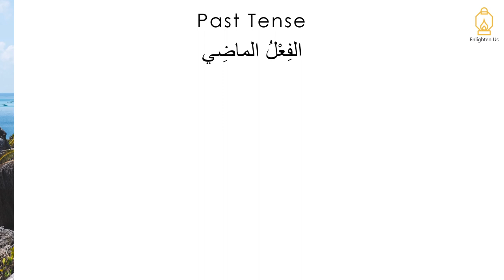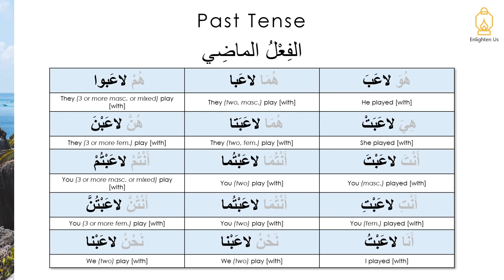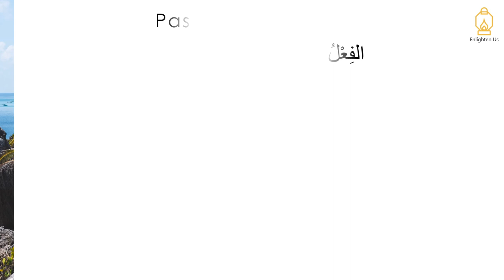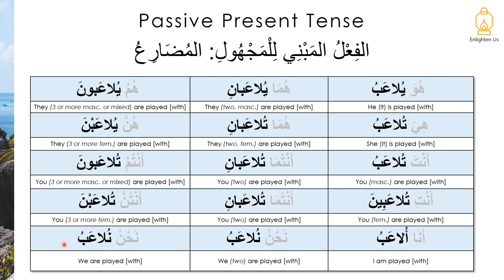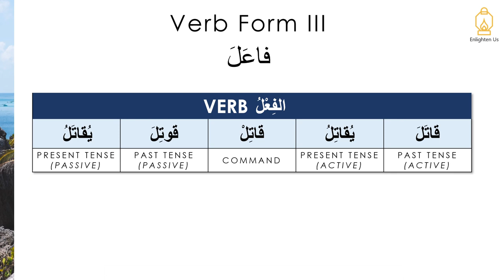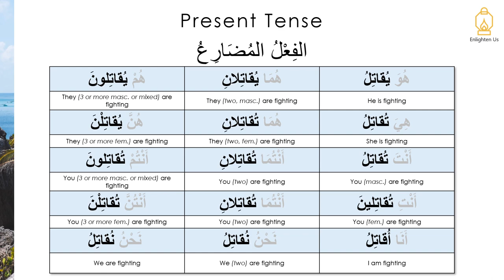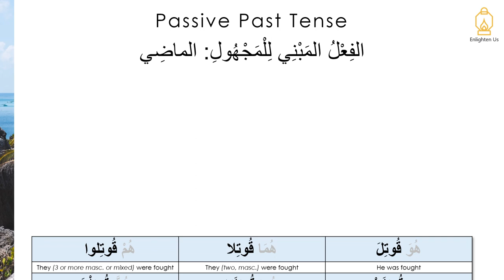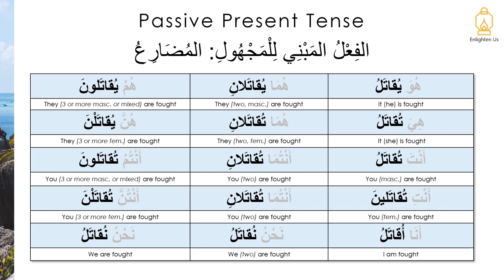Learn Arabic Grammar | Arabic Verb Form 3 - أَوْزانُ الفِعْلِ (Lesson 27)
In this Arabic grammar lesson, we are learning about Arabic VERB FORM 3 -أَوْزانُ الفِعْلِ

Learn how to read Arabic without harakat (vowels).

Learn Arabic grammar and vocabulary for beginners.

🌐 Visit enlightenusarabic.com for additional resources including 📑 downloadable PDF guides.

📚 Other useful resources:
The Hans-Wehr Dictionary
Al-Arabiya Baynah Yadayk - Arabic at Your Hand